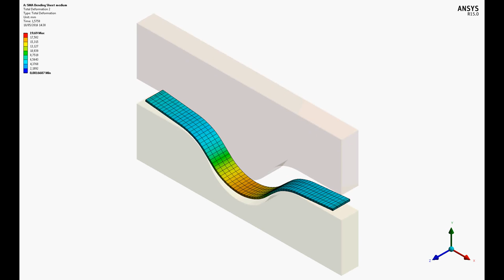SMA Bending Sheet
Shape Memory Alloy. Nickel-Titanium sheet. 2 steps:

1st step: The sheet is deformed.
2nd step: Mould is removed.
3rd step: Heat is applied and the sheet recovers its initial shape.

- Nickel-Titanium alloy
- Transformation temp. Af=90ºC
- Sheet dimensions: 120x10x1 mm
- Thermal condition: 85ºC-120ºC
- 2877 elements
- 16302 nodes